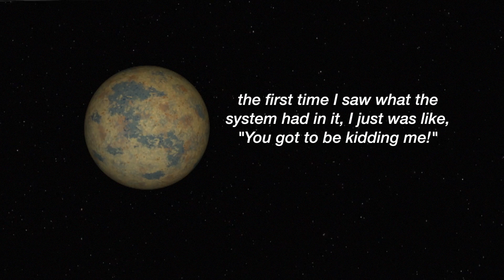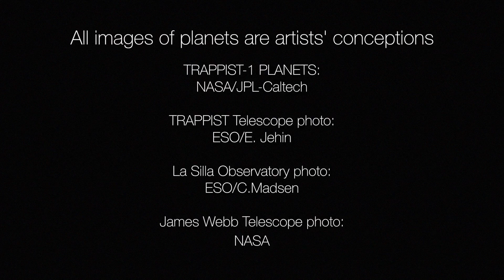Amazing Discovery: Seven Earth-sized Planets Around Small Star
- Seven Earth-sized planets have been observed by NASA's Spitzer Space Telescope around a tiny, nearby, ultra-cool dwarf star called TRAPPIST-1. Three of these planets are firmly in the habitable zone, where liquid water might be found.

The system has been revealed through observations from NASA's Spitzer Space Telescope and the ground-based TRAPPIST (TRAnsiting Planets and PlanetesImals Small Telescope) telescope, as well as other ground-based observatories.

Credit: NASA/JPL-Caltech